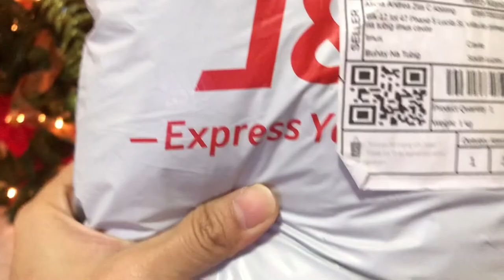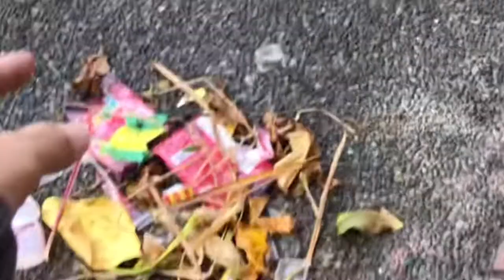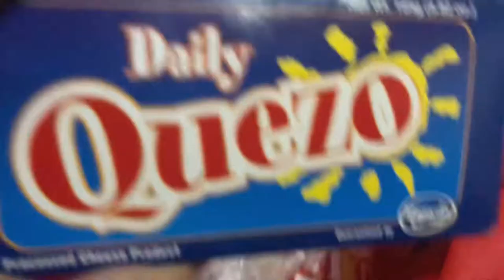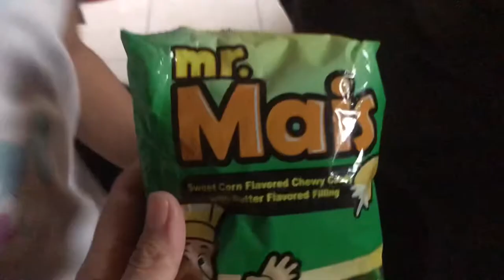VLOGMAS DAY 13-16: MAY MUSTANG NA KAMI!! + PRINANK KO SI KUYA IVLER & NAPAG TRIPAN KO SI DUDHIE DENS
Hello guys!!

I love to connect with you guys!!

Niche: BEAUTY | SELFCARE | SKINCARE | MOTHERHOOD TIPS | MAKEUP PRODUCT REVIEW | PREGNANCY JOURNEY | LIFESTYLE | FAMILY VLOGS | DIY's | ROOM MAKEOVER |HAUL | MUKBANG (lahat na ata😅)

If you're still reading this mga KIMares & Marshies, know that you're loved, beautiful and amazing!!

Labyuh all!!💖💖💖
Mumhie Kim💋